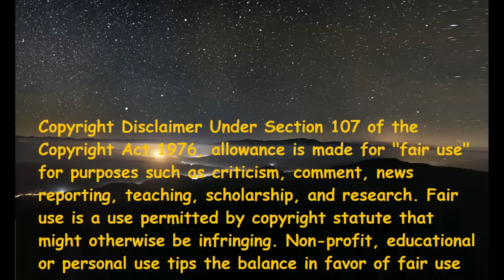Vizhi Moodi Yositha (Italian Reaction)